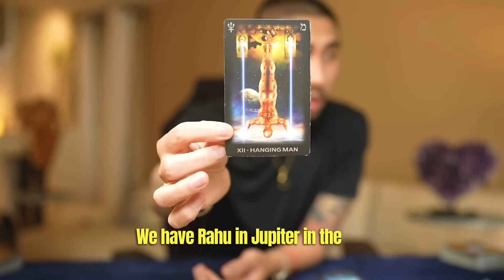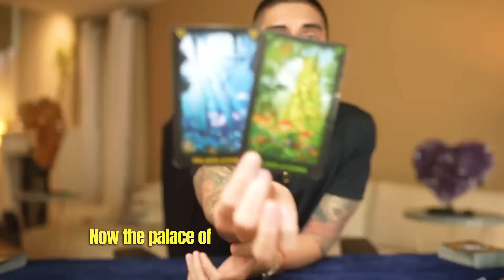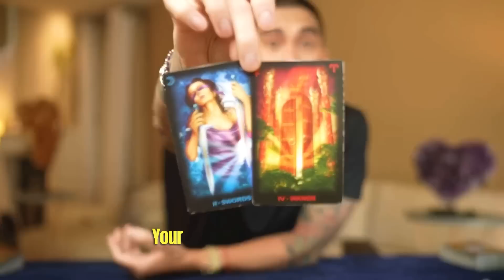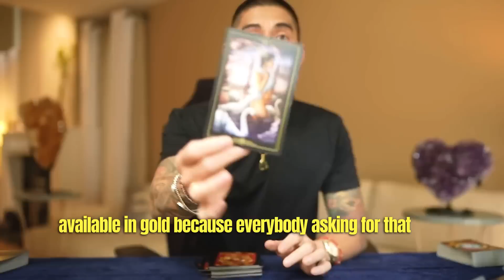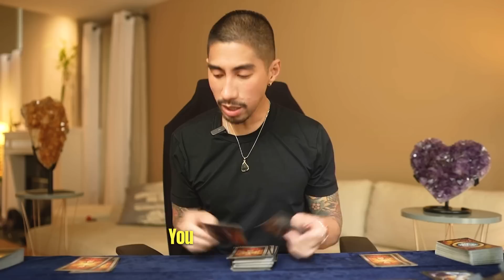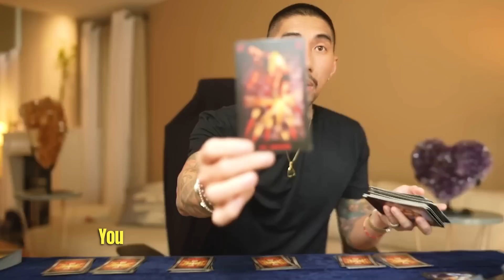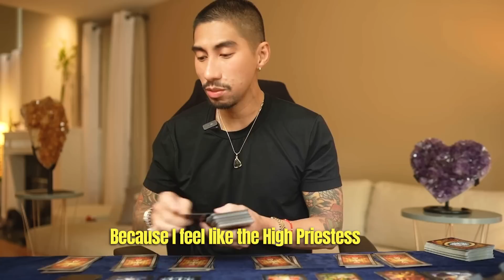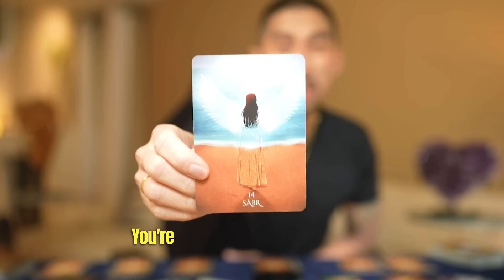Libra ♎️ FINALLY You Two Will Meet And Reconcile! 😦 June 8-18 Tarot Reading